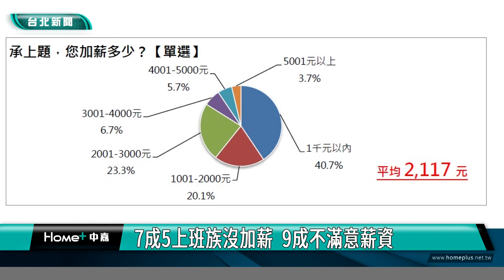上班族 加薪|7成5上班族沒加薪 9成不滿意薪資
勞動部拍板明年基本工資可望調漲，軍公教明年也將加薪4%，看在廣大勞工眼裡令人羨慕，不過根據人力銀行調查顯示，有高達9成的上班族不滿意目前薪資待遇，創下近5年新高，更有7成5受訪者直言，今年薪水完全停滯不動，另外有兩成上班族曾以「欲離職」而要求加薪，成功率如何？帶您了解。

37歲的曾先生，任職於知名電子大廠四年多，擔任品檢員，平均月薪約2萬8千元，旺季加班可領4萬，但公司這幾年訂單減少，凍薪三年加上工作量變大，讓曾先生萌生轉職念頭，正積極投遞履歷，希望可以順利找到4萬元薪水的工作。

今年24歲的Hank，畢業後就進入百貨業當櫃哥，當時老闆說公司會有抽成，但工作2年下來，Hank發現，每個月能領到的薪水，不到3萬元，加上工時每天平均超過11.5小時，讓他選擇離職，準備重新找工作。

31歲的陳小姐，國際企業管理學系畢業，多益成績810分，在人力銀行看到外商航空公司客戶經理一職，憑藉語言能力，與過去累積的客戶開發經驗，加上空姐資歷，讓她順利錄取，基本年薪95萬，將在九月底報到迎接新挑戰。

根據人力銀行調查顯示，有高達9成的上班族不滿意目前薪資待遇，創下近2年新高，僅2成5有被加薪，平均增加2,117元，而上班族透過跳槽最多平均可增加7,346元，另外有兩成上班族曾以「欲離職」要求加薪，其中9.3%加薪成功，5.2%加薪失敗但被慰留，還有5%加薪失敗因而離職。

曾仲葳指出，沒有明確調薪制度的公司，可能隱藏長年不加薪的風險，建議求職者在面試時，可以主動詢問面試官，公司的調薪制度及升遷管道，以免到職後出現期待落差，被迫再度轉職，而虛度寶貴時光。